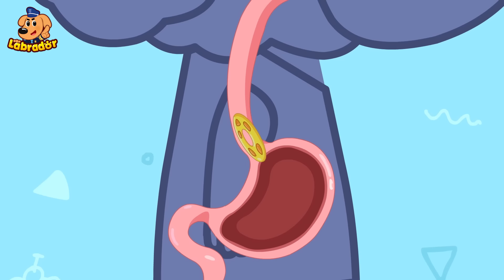Super Hero Dobie | Educational Cartoons for Kids | Police Cartoon | Sheriff Labrador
Kids, mastering a skill isn't always easy. But if you work hard and keep practicing, you'll get better at it!

00:00 Super Hero Dobie
06:59 Pet Adoption
12:31 Sheriff Labrador's Disguise Lesson
17:46 Going to School By Myself
24:13 Airplane Safety Tips
31:07 Dentists Are Not Scary
37:41 Keep Your Password Secret
44:53 Don't Eat Toys
50:40 Be Careful of Flooded Roads
56:30 Fishing Adventure

The Sheriff Labrador series helps children to:
★ Think Independently
★ Exercise Logical Thinking
★ Develop Teamwork
★ Explore the World